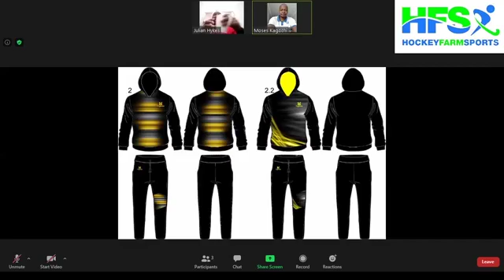Hockey Reviews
Julian Hykes talks about how to score goals.